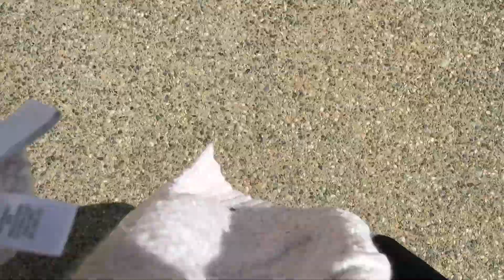October 13th: Life update and Starbucks!